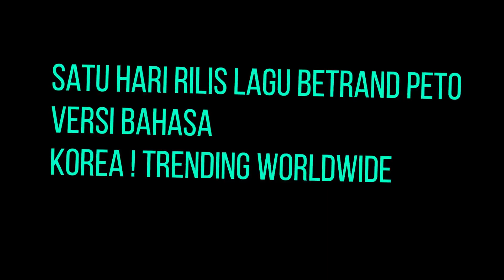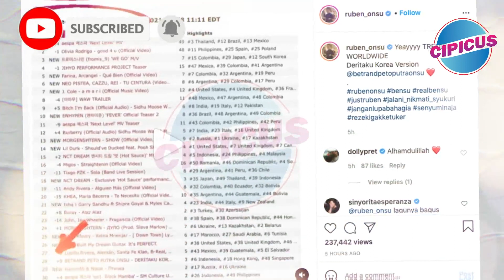Satu Hari Setelah Rilis , Lagu Betrand Peto Versi Korea Trending World Wide !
Betrand peto putra onsu baru saja merilis lagu baru versi bahasa korea. Dengan perubahan aransemen serta video klip yang bergaya korea lagu yang berjudul deritaku tersebut sukses trending worldwide setlah sehari rilis.